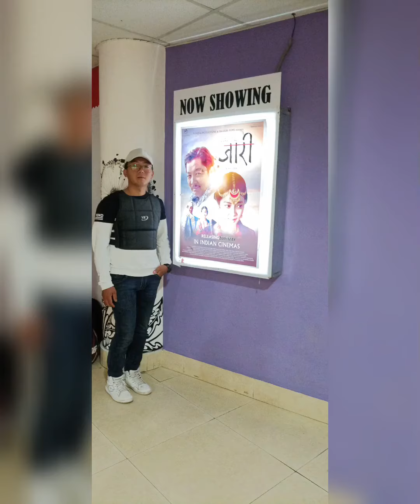jaari best dailog